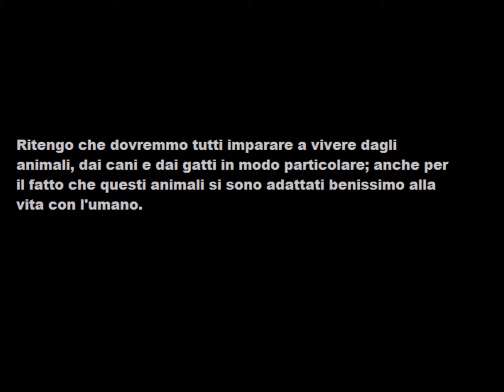Imparare a vivere dai comportamenti e dall'istinto animale